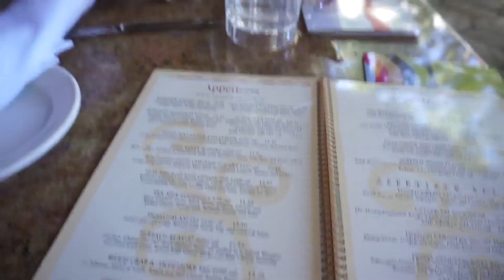Mommys Day Out | DAY IN THE LIFE OF A MOM | VLOG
*POPULAR LINKS*
Baby Einstein Discovering Music Activity Table (IN VIDEO)
'Baby'S First Year' Memory Book
Camilia Teething Relief
Baby Einstein Sea Dreams Soother
Fisher Price Kick & Play Piano Play Gym
cloud island Crib Mobile
Gripe Water
Gerber Soothe Probiotic Colic Drops
My Baby Sound Machine (Similar to mine)
4 moms infant tub
Bumper on crib
Binxy Baby Cart Hammock
Infant Project Nursery Baby Monitor
Munchkin Nursery Essentials Organizer
'Grass' Bottle Drying Rack
Disney Baby Minnie Mouse PeekABoo Activity Jumper
Dreamy Lavender Body Wash, Shampoo & Conditioner Set

💰 EBATES How I Get Money back when I Shop Online:
All opinions are always my own and I would NEVER promote a product thats bad or that I didnt believe in! EVER EVER!! xoxo🤗💞

I talk about a mixture of lifestyle topics on my channel involving motherhood, relationships, parenting, and beauty!